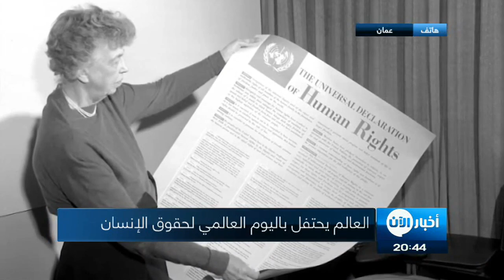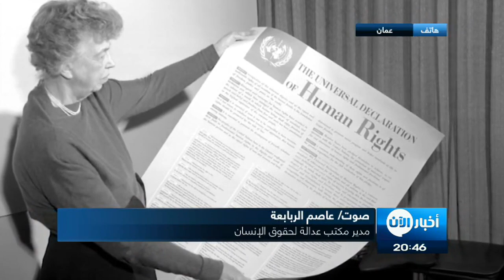"لنقف جميعًا من أجل المساواة".. شعار اليوم العالمي لحقوق الإنسان (تفاصيل)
يوافق الأحد، إحياء العالم ليوم حقوق_الإنسان، في 10 من ديسمبر سنويًا.

ويأتي الاحتفال هذا العام تحت شعار "لنقف جميعا من أجل المساواة والعدالة والكرامة الإنسانية"، ويرجع إلى اليوم الذي اعتمدت فيه الجمعية العامة للأمم المتحدة عام 1948، الإعلان العالمي لحقوق الإنسان.

المساواة، الحرية، الحياة الكريمة، كلها شعارات تحارب من أجل توفيرها المنظمات الإنسانية منذ 70 عام، لتحقيق ولو جزء بسيط منها الوقوف من اجل المساواة و العدالة و الكرامة الإنسانية، هذا شعار اليوم العالمي لحقوق الإنسان في عامه ال70، وفي هذا العام، أيضا ينظم يوم حقوق الإنسان حملة تستمر عاما كاملا للاحتفال بالذكرى السنوية السبعين المقبلة للإعلان العالمي لحقوق الإنسان، وهي وثيقة تاريخية أعلنت حقوقا غير قابلة للتصرف حيث يحق لكل شخص أن يتمتع بها كإنسان - بغض النظر عن العرق أو اللون أو الدين أو الجنس أو اللغة أو الرأي السياسي أو غيره أو الأصل القومي أو الاجتماعي أو الثروة أو المولد أو أي وضع آخر.

قال "زيد رعد الحسين" مفوض الأمم المتحدة السامي لحقوق الإنسان، أن بعد مرور العديد من السنوات على انتهاء الحرب العالمية الثانية وفي ظل التقدم الهائل الذي تحقق من خلال التشريع التدريجي لمبادىء حقوق الإنسان، مثلما نص عليها الإعلان العالمي، يتم تناسيه بشكل متزايد أو تجاهله عمدًا.

وحسب المفوض الأممي، هناك اختلاف بشأن عالمية الحقوق في معظم أنحاء العالم.

وتمثل هذه المناسبة فرصة هامة لإبراز الأثار المدمرة للإرهاب على التمتع بكافة أشكال حقوق الإنسان السياسية والمدنية والاقتصادية والاجتماعية والثقافية، بما في ذلك من خلال إعاقة التنمية، وتدمير البنية الأساسية، والإضرار بالسياحة، والتأثير سلبًا على التدفقات الاستثمارية، وتعطيل النمو الاقتصادي، وهو المعني الذي توافقت عليه مؤخرًا أغلبية الدول أعضاء الأمم المتحدة، بما يؤكد على حق الدولة ومسئوليتها في حماية كافة الأشخاص المتواجدين على أراضيها من تهديد الإرهاب المتصاعد.